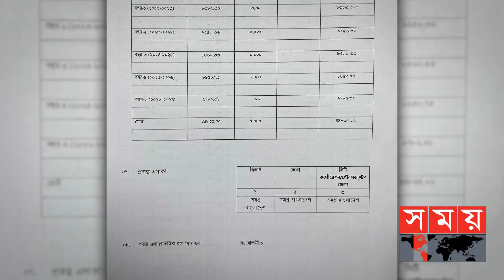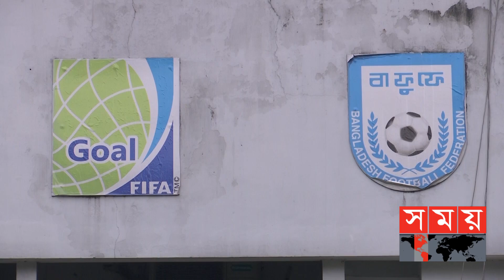দেশের ফুটবলের উন্নয়নে ৪৫০ কোটি টাকার মেগা প্রকল্প! | Football Academy | Bangladesh Football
দেশের ফুটবলে ৪৫০ কোটি টাকার মেগা প্রকল্পের আওতায় সর্বাধিক ব্যয় যোগ্য খাতগুলোর মধ্যে অন্যতম তিনটি আবাসিক একাডেমি তৈরির পরিকল্পনা। ইতোমধ্যেই, আবাসিক একাডেমি তৈরির ক্ষেত্রে নারী ফুটবলারদের জন্য রাজশাহী অঞ্চলকেই শীর্ষ বাছাই মনে করছেন বাফুফে ডেভেলপমেন্ট কমিটির সভাপতি আতিকুর রহমান ভূঁইয়া মানিক। এদিকে, বাফুফে ভবনেই তৈরি করা হবে ফাইভ স্টার হোটেলের আদলে আবাসিক একাডেমি, যার সুফল ভোগ করতে পারবে দেশের ফুটবলাররা।